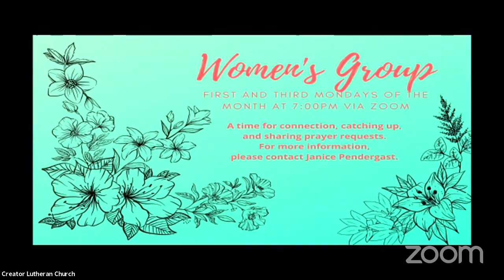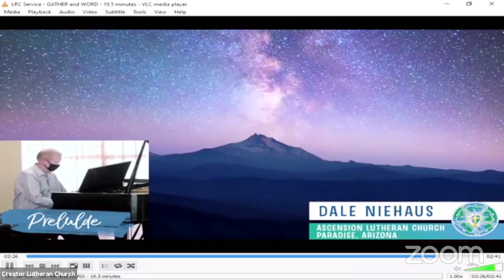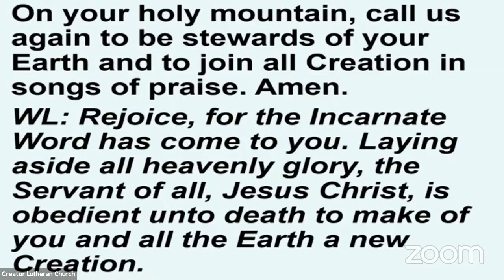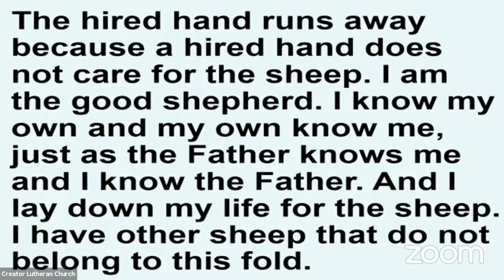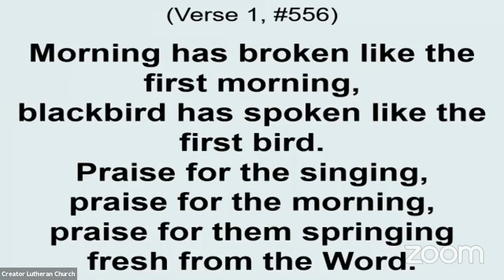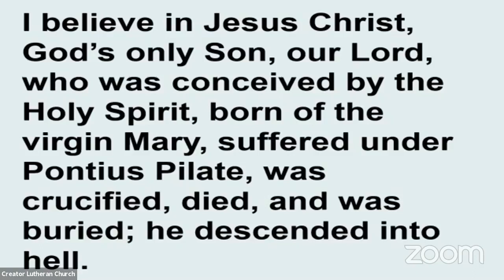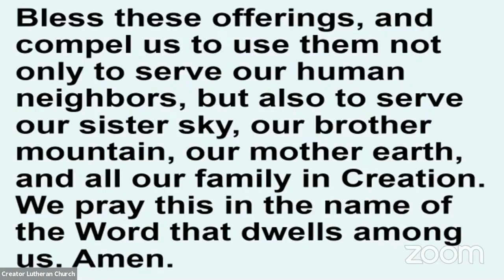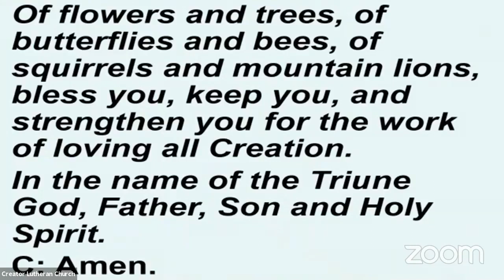Creator Sunday Morning Worship April 25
Liturgy provided by Lutherans Restoring Creation

Preaching: Presiding Bishop of the ELCA Rev. Dr. Elizabeth Eaton
Children’s Sermon: Rev. Harold Vanicek

Permission to podcast/stream the music in this service obtained from One License, License R-196327. Additional permissions: CCLI copyright License A-1519037 and Streaming License 20131125.
The God of all creation:
Of flowers and trees, of butterflies and bees, of squirrels and mountain
lions, bless you, keep you, and strengthen you
for the work of loving all Creation.
 Fortress Liturgies.